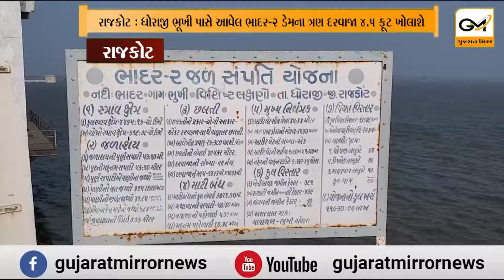રાજકોટ જિલ્લા ધોરાજી ભૂખી પાસે આવેલ ભાદર-2 ડેમના ત્રણ દરવાજા 4.5 ફૂટ ખોલાશે